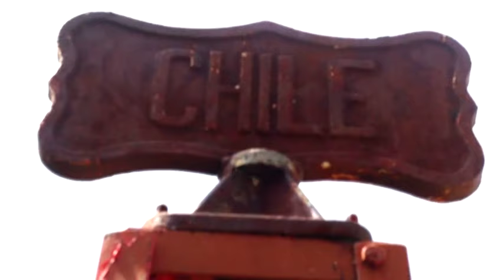EL MALEBO - MI REGIÓN lago verde